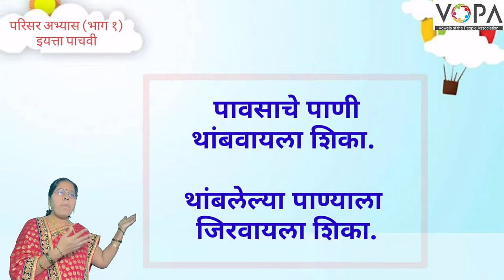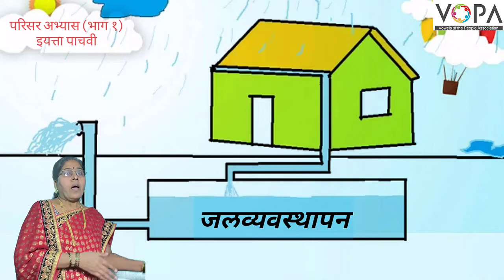५ वी | परिसर अभ्यास | भाग १ | पाणी | V6 | V- School